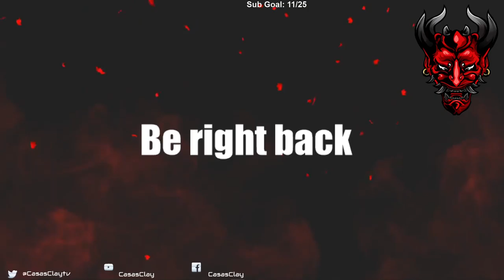Assassin's Creed Valhalla - Let's Play - Part 15